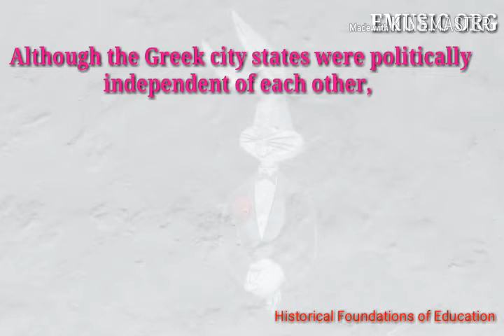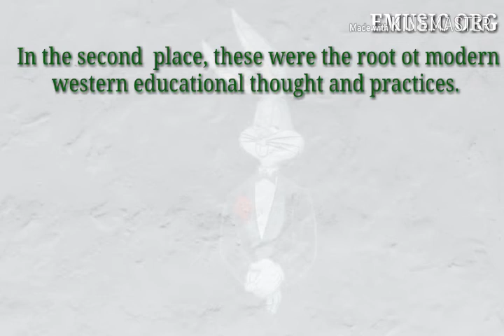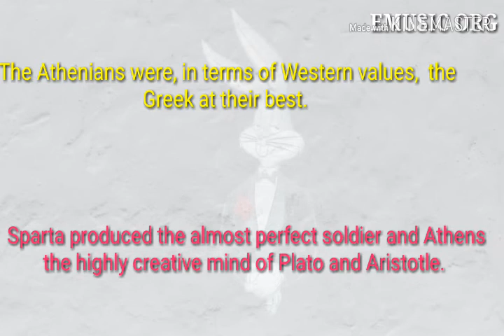Educational Practice in ancient Greece